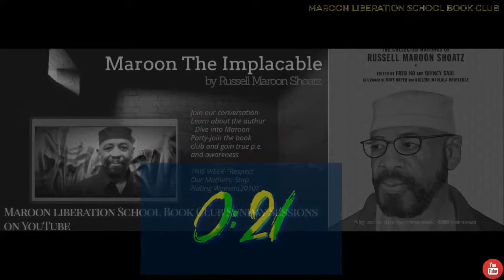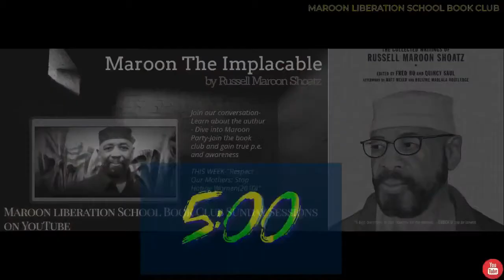MAROON LIBERATION SCHOOL BOOK CLUB Special guest Spirit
Discussing Maroon the Implacable -Join us